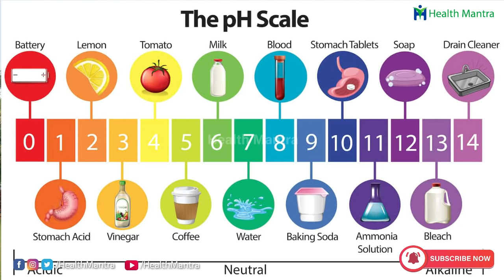పళ్ల తీపులు, నొప్పి, చిగుళ్ల వాపులు తగ్గే చిట్కాలు|Dr MAnthena Satyanarayana Raju | Health Mantra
పళ్ళ తీపులు, నొప్పి, చిగుళ్ల వాపులు తగ్గి, దంతాలు మెరిసే టెక్నిక్|Dr MAnthena Satyanarayana Raju | Health Mantra |

మరిన్ని ఆరోగ్య సలహాల కోసం మా ఛానెల్ ను సబ్ స్ర్కైబ్ చేసుకోండి.

Dr Manthena Satyanarayana Raju Speaks About Natural Ways to being Healthy. Dr MAntena Satyanarayana raju Diet With out salt. Dr Manthena Satyanarayana Raju Arogyalayam in Vijayawada is one of the biggest Nature cure hospital in India established by Dr Manthena Satyanarayana Raju.

మీ ఆరోగ్య సమస్య ఏదైనా, ఎలాంటి వ్యాధికి అయినా పరిష్కారం కావాలనుకుంటున్నారా.. డా. మంతెన సత్యనారాయణ రాజు గారి ఆశ్రమంలోని ప్రముఖ నేచురోపతి డాక్టర్లు మీకు అందుబాటులో ఉంటారు. ఎలాంటి ఆహారం తీసుకుంటే మీ వ్యాధులు, అనారోగ్య సమస్యలు తగ్గి పోతాయి.. ఎప్పటికప్పుడు సూచనలు, సలహాలు అందిస్తారు... ప్రతి రోజు ఉదయం 7 గంటల నుంచి రాత్రి 9 గంటల మధ్య ఫోన్ నెంబర్ 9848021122 కి ఫోన్ చేసి మీ సమస్యలకు పరిష్కారాలు తెలుసుకోవచ్చు. దీంతో పాటు  డాక్టర్ మంతెన సత్యనారాయణ రాజు గారి ఆశ్రమంలో ట్రీట్ మెంట్ వివరాలు తెలుసుకోవాలనుకుంటే  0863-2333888 కి ప్రతి రోజు ఉదయం 6 గంటల నుంచి రాత్రి 8.30 గంటల మధ్య ఫోన్ చేసి వివరాలు తెలుసుకోవచ్చు.